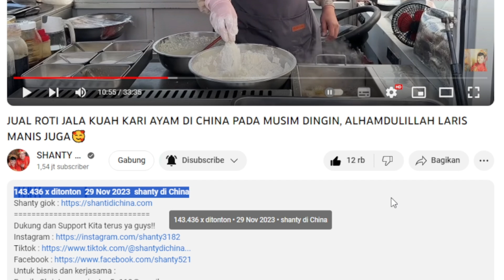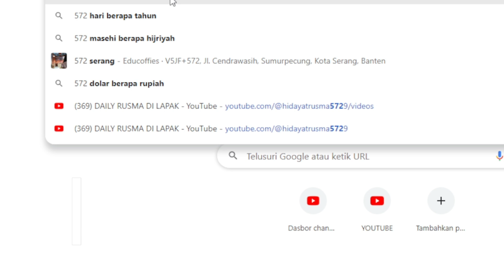JUAL ROTI JALA KUAH KARI AYAM DI CHINA PADA MUSIM DINGIN | GAJI YT SHANTY Di CHINA DARI VIDEO INI !